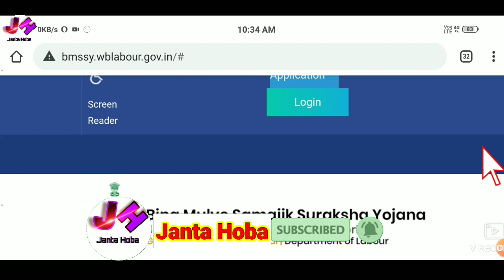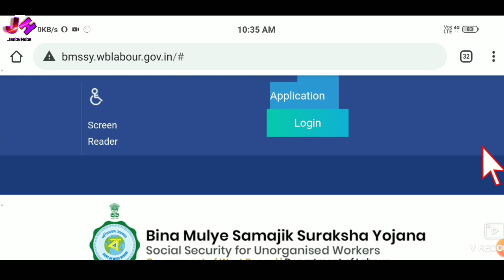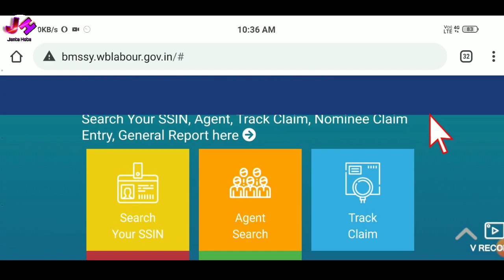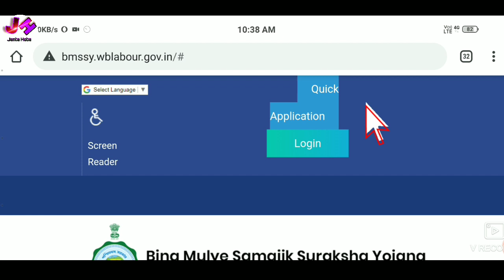সামাজিক সুরক্ষা যোজনা অনলাইন আবেদন এর নতুন ওয়েবসাইট | Bina Mulya Samajik Suraksha Yojana | BMSSY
নমস্কার,সকলকে স্বাগত জানাই আপনাদের ইউবটুব চ্যানেল "জানতে হবে" তে। এই চ্যানেলে আপনারা প্রতিদিন সরকারি খবর, চাকরির খবর, বিভিন্ন প্রকল্প, টেকনোলজি সংক্রান্ত খবর, বিভিন্ন অফার ও আপডেট, অ্যপ সংক্রান্ত খবর ইত্যাদি পেয়ে যাবেন।।

☑️আধারকার্ড সংক্রান্ত বিভিন্ন ভিডিও-

☑️জব কার্ড সংক্রান্ত ভিডিও-

☑️জমি জায়গা সংক্রান্ত ভিডিও-

☑️পশ্চিমবঙ্গ সরকারের বিভিন্ন অনলাইন সার্ভিস-

☑️পশ্চিমবঙ্গ সরকারের বিভিন্ন প্রকল্প-

☑️ভারত সরকারের বিভিন্ন প্রকল্প-

☑️রেশন কার্ড সংক্রান্ত বিভিন্ন ভিডিও-

☑️সমস্ত স্কলারশিপ-

Your Query-

Bina Mulye Samajik Suraksha Yojana, ssy online application status check, samajik mukti card, saspfuw, How To Apply Samajik Suraksha Yojana Benefits online, How To Apply Bina Mulye Samajik Suraksha Yojana online, samajik suraksha yojana online form fillup, samajik suraksha yojana in bengali, samajik suraksha yojana application form pdf, Scheme Views, samajik suraksha yojana, ssy account login,
Bina Mulya Samajik Suraksha Yojana, Samajik Suraksha Yojana new website link, Samajik Suraksha Yojana new application process, new online application process, samajik suraksha yojana west bengal,